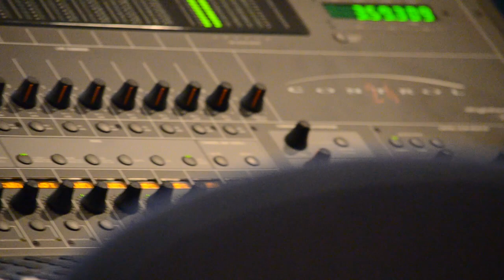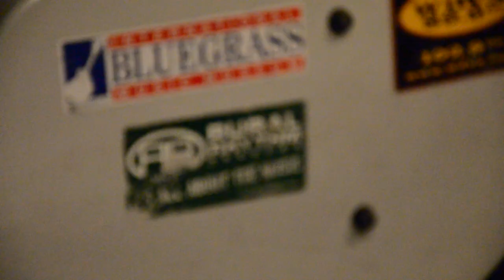Darrell Webb - New Look & New Sound!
The Darrell Webb Band received a Nomination as EMERGING ARTIST OF THE YEAR.  The band has a brand new album, BREAKING DOWN THE BARRIERS that will no doubt please their fans and radio as well.

Special thanks to The Carter Family Fold and Johnson University (video sites)

Darrell Webb is a Grammy nominated session musician as well as an IBMA and SPBGMA award winner.

Biography
Darrell Webb is a Grammy nominated session musician as well as an IBMA and SPBGMA award winner. He has recorded with Dolly Parton, Bobby Hicks, Marty Rabon and the queen of bluegrass Rhonda Vincent. His 20 year career includes performing with legendary banjo pioneer J.D. Crowe and the Lonesome River Band. Darrell has appearing on stage with Bill Monroe, Ralph Stanley, Dierks Bentley, Doyle Lawson, and Ken Mellons.

Description
The Darrell Webb Band records for Rural Rhythm Records in Nashville, Tennessee. Their first recording project, Bloodline released in 2010 stayed on bluegrass and acoustic music charts from 11 months. The title track Bloodline was written by Larry Cordle and Connie Smith. Adam Steffey contributed the liner notes and the band produced a music video on the song Miner's Hell.

Their unique use of nearly invisible wireless microphones allows the band have total ownership of any stage large or small. Their act is jam packed with such intensity crowds are left wanting more every night.

Mashville Brigade, Mountain Heart, Punch Brothers, Tony Rice